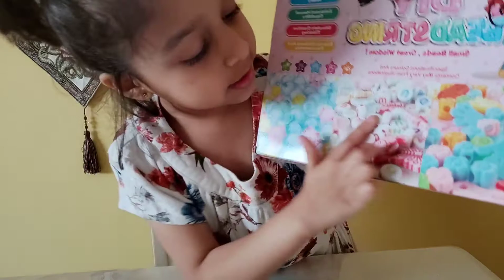DIY BRACELETS |DIY Projects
DIY-how to make rainbow bracelet with your hands